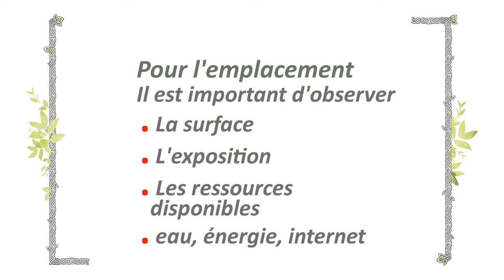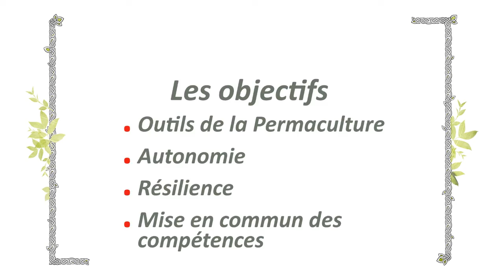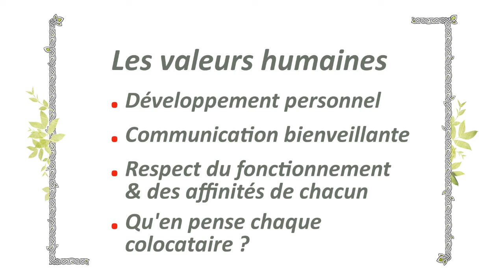⛺ Comment bien choisir sa Coloc ?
Les projets collectifs, les colocations ne sont pas faciles à choisir. Entre les belles présentations et le quotidien, entre les différences de caractère de chacun il n'est pas facile de s'accorder.
Les outils de la Permaculture peuvent nous aider à choisir la coloc qui nous conviendra.

*** COMMENT CHOISIR SA BONNE COLOC ***
Je vous fais un rapide tour des points essentiels à examiner pour ne pas oublier les bonnes questions à se poser & à poser. J'avais fais une liste déjà assez complète mais celle concernant l'humain se sont avérées insuffisantes, aussi je vous les ai noté pour que vous puissiez en bénéficier.

Livre & formation en ligne
🔸 Livre :: de Quelques Plantes Sauvages Comestibles
🔸 2e livre plus complet en cours d'édition

Mes formations sur le terrain Isère et partout où vous vous trouvez
Voir l'Agenda de l'année ::
🔸 Découvertes des Plantes Sauvages Comestibles :: Identification
🔸 Découvertes Gourmandes :: Identification - Cueillette - Préparation d'un Pesto ou d'une Salade
🔸 Balades Sauvages & Gourmandes :: Identification - Cueillette - Cuisine - Repas
🔸 Week-end Cuisine Sauvage :: Identification - Cueillette - Cuisine - Repas
🔸 Stage Introduction à la Permaculture
🔸 Conseil Design en Permaculture de votre lieu
🔸 Atelier Permaculture au Jardin :: Chantiers participatifs

Qui sont Véronique Pellé & Gourmandises Sauvages ?
En 2005, j'ai décidé d'apprendre à me nourrir directement de la Nature. Je n'arrivais pas à apprendre des dizaines & dizaines de mots en latin ou grec, alors j'ai entamé mon auto-formation et inventé ma propre méthode pour y parvenir. Puis j'ai rencontré la Permaculture & l'Alimentation physiologique, basé toutes deux sur une observation des fonctionnements & besoin de la Nature comme du corps humain.
Ces 3 nouvelles vision de vie & d'alimentation m'ont énormément nourri, c'est pourquoi j les partage avec vous désormais.
Cela fait plus de 10 ans aujourd'hui que mon rêve de partager grandit, l'association Gourmandises Sauvages est là pour ça.
Permettre la diffusion de ces savoirs & de recevoir le soutien nécessaire pour y parvenir. Merci Merci Merci !!!

Suivre l'Aventure de La Nature Abondante & Savoureuse !
Retrouvez de très nombreuses informations gratuites